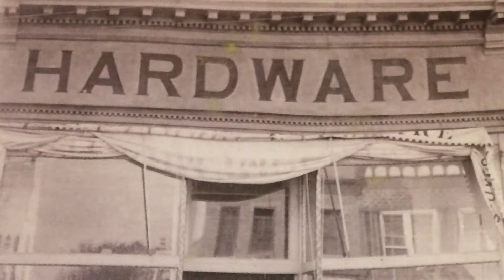Tiffany, etc (Building/Business For Sale) Montrose, CO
Take a walk into history, 439 Main Street Downtown Montrose, one of the most well preserved & prominent
Historic buildings on Main Street. With the move into the Historic Lathrop Hardware Building in 1998, Tiffany, etc. evolved into one of the most prominent businesses downtown & still remains so. Tiffany, etc. (thus the name) has evolved from the most sought after Stained Glass Studio on the Western Slope to a favorite gift shop, ladies apparel & jewelry boutique, home decor & design studio. The former Lathrop Hardware store Building circa 1887 offered all the goods the new settlers needed just as Tiffany, etc. does today only in a much more luxurious manner. From the original freight elevator, refinished hardwood floors, original tin ceiling, overlooking mezzanine and unsurpassed ambiance creating a delightful shopping experience for locals as well as visitors with Tiffany's is a must return destination. A visit to Montrose always means a visit to Tiffany, etc. The full basement offers more retail space with bargains galore & much needed storage space. Tiffany, etc. has won many awards as a favorite shopping destination & boasts an email list of over 2200 and dedicated readers of more than 4 to 5 hundred. Many out of town subscribers & patrons request merchandise to be mailed to them. We receive rave reviews daily from customers: “I just had to say this is my favorite store, my whole house is furnished with Tiffany stuff!” Lindsay G. “I look forward to your emails and ordering new styles!” Carol D., Tucson